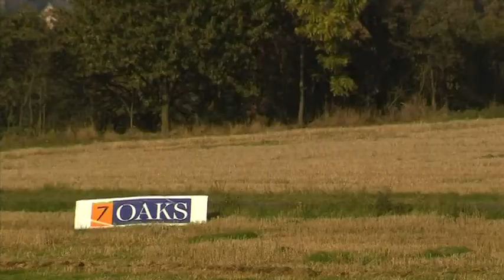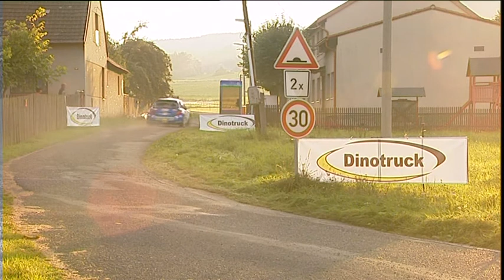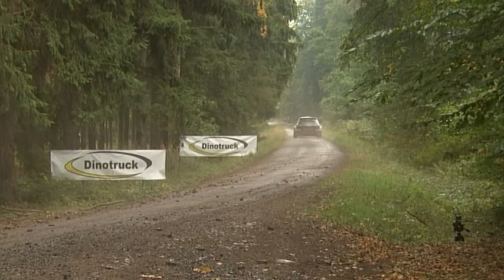32. Herkul Rally Příbram 2010 | 5 | Josef Peták - Alena Benešová